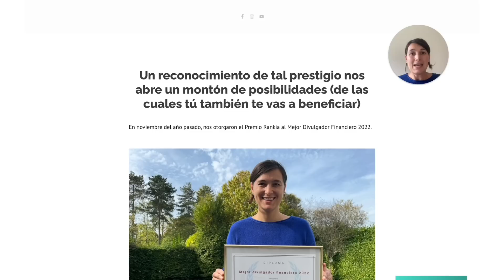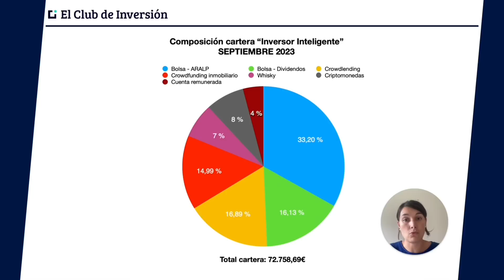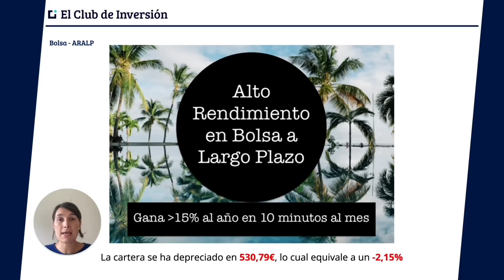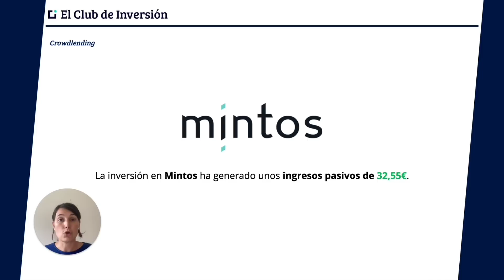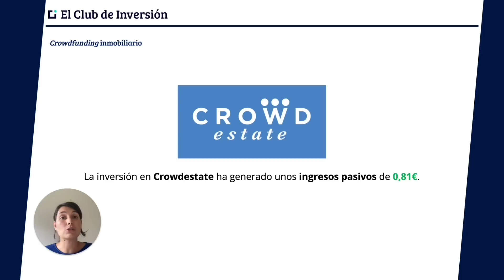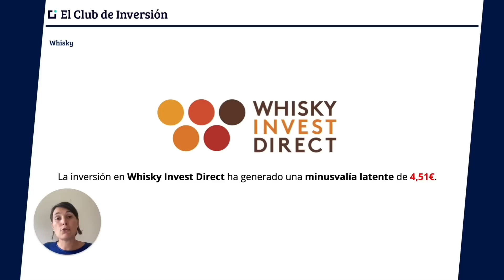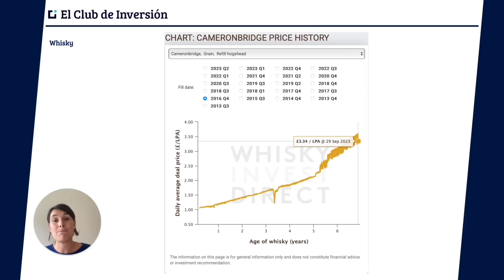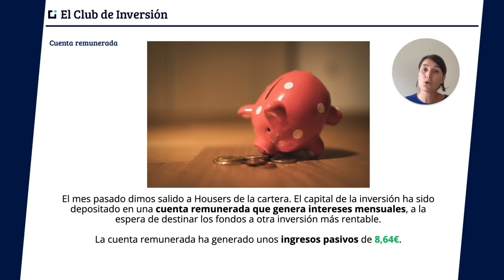😲 ¿Cómo Hemos EVITADO Caer en PÉRDIDAS? 👉🏼 Cartera Inversor Inteligente Septiembre 2023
👇🏼 ¡ES AQUÍ! 👇🏼

Apúntate AHORA y empieza a recibir cada mes GRATIS este informe de actualidad con contenido extra EXCLUSIVO 🔝

🏆 Sobre lo que te comento en el minuto 01:18 del vídeo

En la actualización de nuestra Cartera Inversor Inteligente para este mes de septiembre del 2023 te traigo algunas novedades relevantes.

Como ya sabes, tienes un informe exclusivo sobre la actualidad mensual, el cual los suscriptores de nuestra lista privada reciben cada mes de forma gratuita. Lo tienes en el primer enlace de la descripción de este vídeo.

Más allá de este regalo, nuestra cartera prácticamente se ha mantenido plana este mes, con una ligerísima plusvalía.

Puede parecer una cantidad irrisoria, pero teniendo en cuenta que la mayoría de los mercados han experimentado pérdidas, no es para nada una noticia desfavorable.

Verás que nuestra estrategia de inversión en bolsa ARALP ha sufrido una depreciación, la cual se ha visto compensada por los ingresos pasivos que provienen del resto de activos:

Dividendos, crowdfunding inmobiliario, crowdlending e incluso los que generamos con la inversión pasiva en criptomonedas.

Este mes, a diferencia de los anteriores, la inversión en whisky nos trae una pequeña minusvalía (en el vídeo te cuento los motivos).

Y, por último, incluimos una cuenta remunerada para preservar el valor de nuestro dinero mientras no lo tenemos invertido.

¡Dime en comentarios si te gustaría saber más sobre esto!

🎬 CAPÍTULOS DEL VÍDEO:

▷ 00:00 Actualización Cartera Inversor Inteligente Septiembre 2023

▷ 00:39 Informe EXCLUSIVO para ti 🎁

▷ 01:18 Un premio que vale ORO

▷ 05:14 Composición Cartera Septiembre 2023. ¡Nuevo Color!

▷ 07:27 Evolución ARALP ↘↘

▷ 07:53 Evolución Club de Dividendos ↗↗

▷ 08:45 Evolución Crowdlending ↗↗

▷ 10:13 Evolución Crowdfunding Inmobiliario ↗↗↗↗

▷ 12:18 Evolución Whisky Escocés ↘↘ 💱

▷ 15:41 Evolución Criptomonedas ↗↗

▷ 16:41 Novedad Del Mes 🆕💰

▬ INVERSIÓN EN BOLSA ▬

▬ PLATAFORMAS DE CROWDLENDING ▬

▬ PLATAFORMAS DE CROWDFUNDING INMOBILIARIO ▬

► Abre tu cuenta con Reinvest24 (Obtén 10 € de regalo de bienvenida

▬ MÁS ENLACES MENCIONADOS EN EL VIDEO ▬